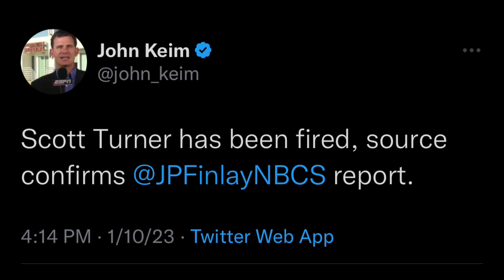BREAKING NEWS! Washington Committed FIRED OC SCOTT TURNER!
Washington Commanders FIRED SCOTT TURNER

For more Washington content, CFB Prospects, and also for the word of God on Jeris Christian YT Channel